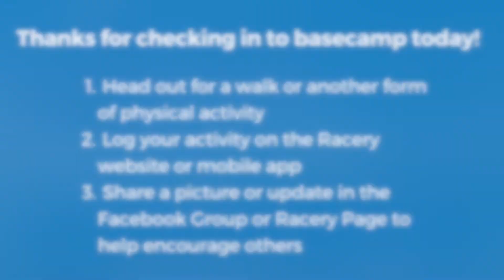Basecamp: Dr. Ghiloni - Benefits of Exercise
In this Basecamp video for the 2020 Walk with a Doc Challenge, Dr. Bryan Ghiloni of Columbus, OH shares some of the many benefits of exercise.